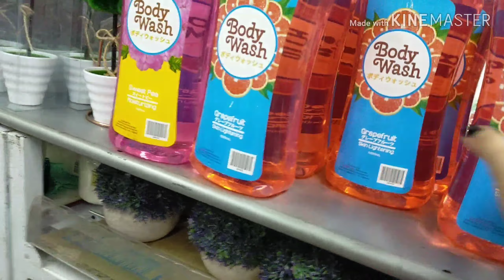Merry Christmas everyone..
Hello guys...maligayang pasko from us!
Eto Ang ganap namin sa araw ng pasko,hope  na kayo din masaya Ang pasko!!